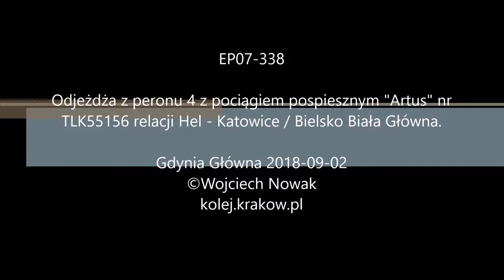EP07-338 Gdynia Główna odjeżdża z peronu 4 z pociągiem "Artus" nr TLK55156 relacji Hel - Katowice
EP07-338

Odjeżdża z peronu 4 stacji Gdynia Główna z pociągiem pospiesznym "Artus" nr TLK55156 relacji Hel - Katowice / Bielsko Biała Główna. Z Helu skład przyprowadziła lokomotywa 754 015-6.

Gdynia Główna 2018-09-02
kolej.krakow.pl